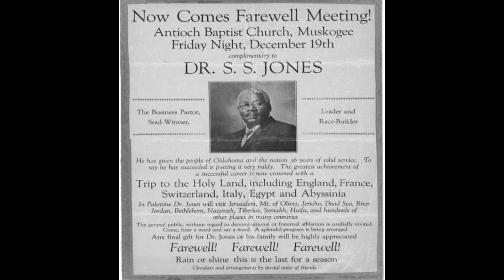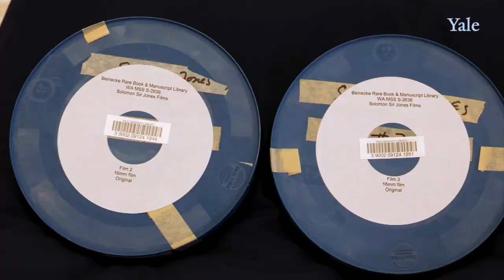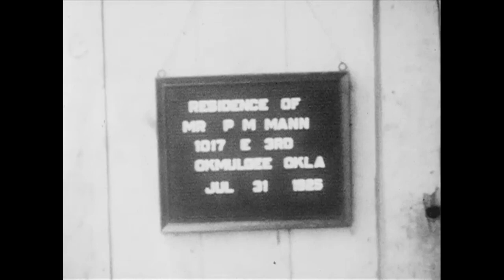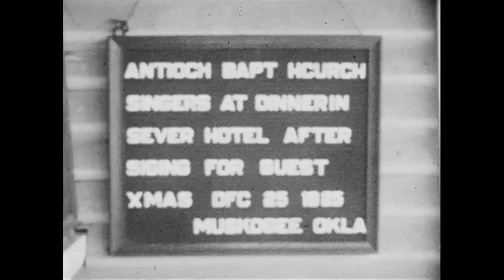Reverend Solomon Sir Jones Capturing Black Oklahomans on Film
In celebration of BlackHistoryMonth, we are proud to share the story of Reverend Solomon Sir Jones and his work capturing Black Oklahomans on film.